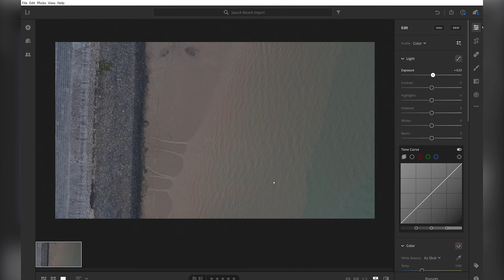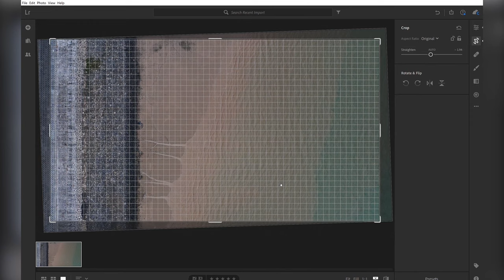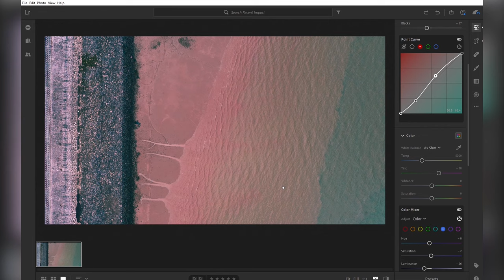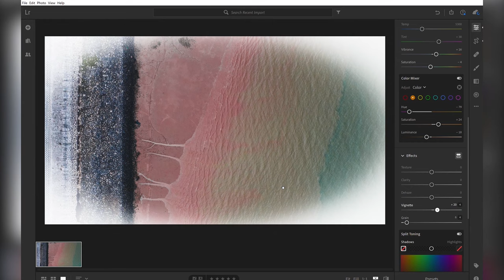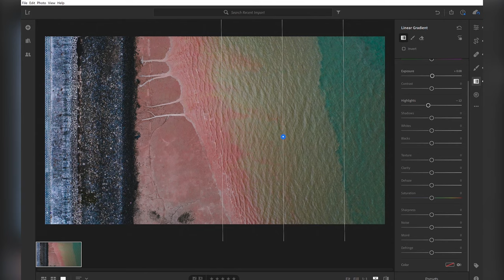How to edit your photo in Adobe Lightroom CC as you like - Full tutorial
This is my first tutorial video,and thank you click my video and watch it.